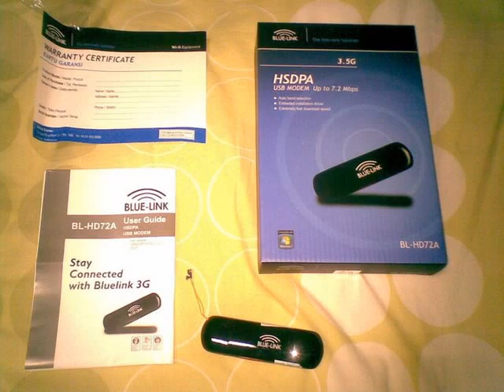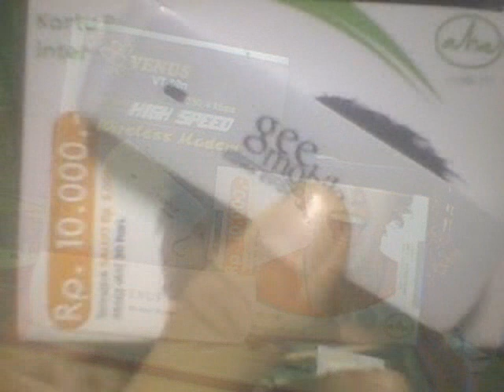ALL TYPE KIND OF MODEM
JUAL MODEM GSM & CDMA ALL TYPE.FOR ORDER YOU CAN CONTACT US AT YM: yudhiy79, MY SITE : yudhicell.multiply.com & ALSO YOU CAN VISIT ME AT MY BLOG : tincell.bloogspot.com. UNTUK WILAYAH JAKARTA SELATAN BEBAS BIAYA KIRIM.FOR DELIVERY CALL US WITH NUMBER : 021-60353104 (ESIA)